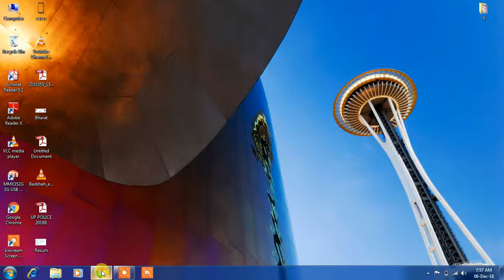UP Police Result Kaise Dekhen||How To Up Police Result|| Technology leaning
View Result.
Super Fast Technology Learning and Website Create,
 Facebook Help and Other Personal Detail||
|AndroidDetail|BloggerDetail|Games|AnyMore|

Thanks My All Friends (hindi touch india team)